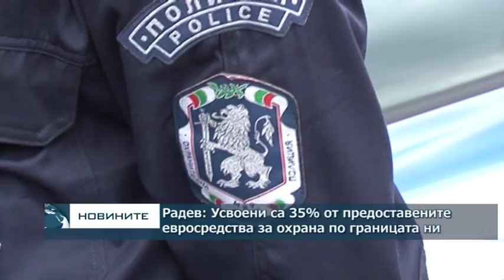МВР: Усвоени са 35% от предоставените евростредства за охрана по границата ни